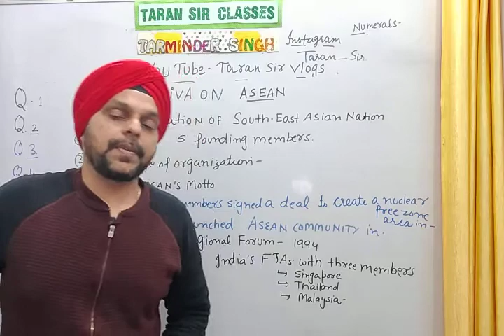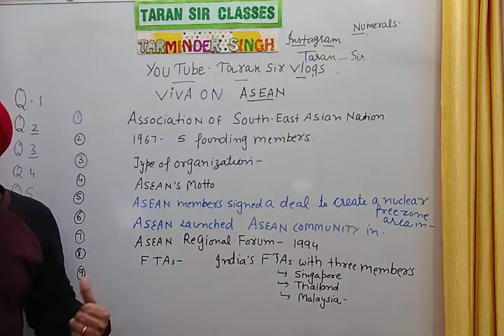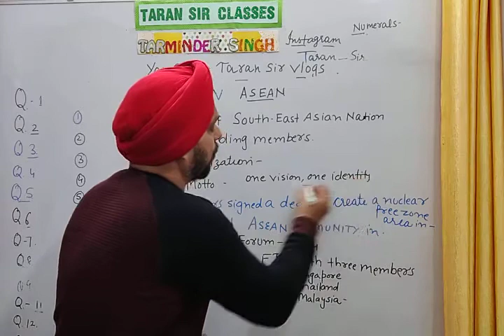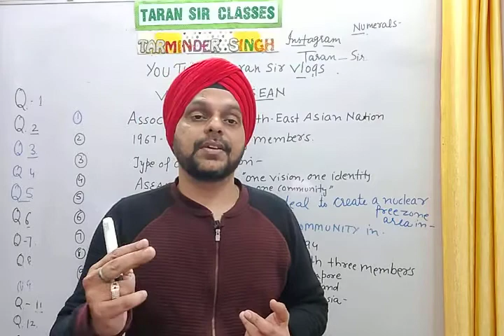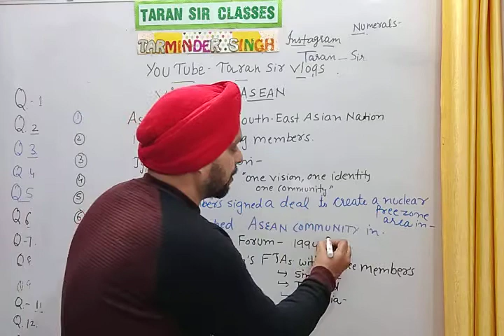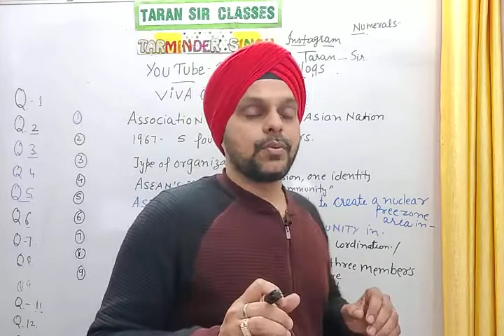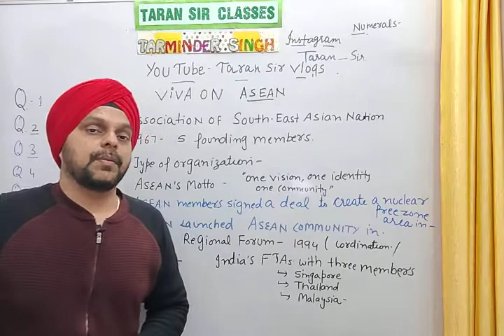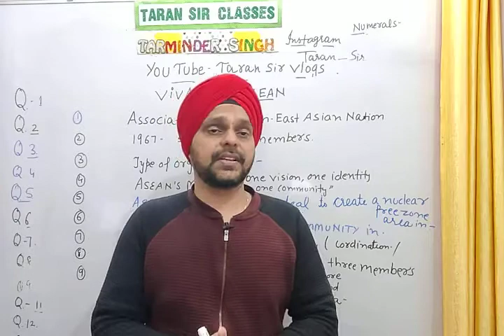ASEAN-VIVA BASED QUESTIONS| WHAT DO YOU MEAN BY ASEAN?| THREE PILLARS OF ASEAN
FTAs, ASEAN REGIONAL FORUM|